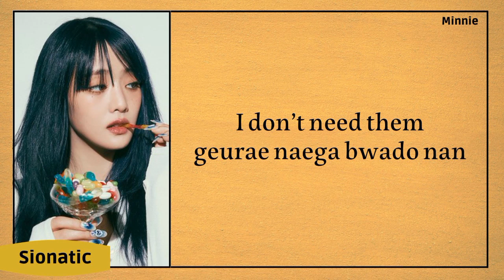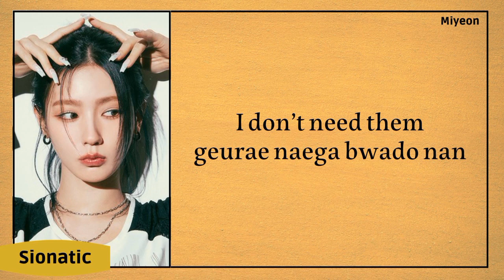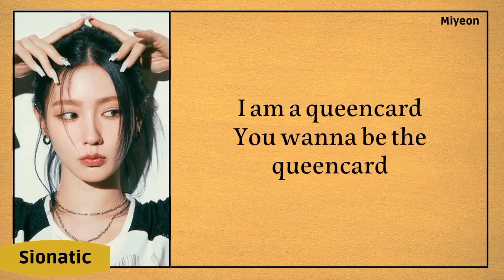(G)I-DLE - QUEENCARD (lyrics)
•Artist : (G)I-DLE
•Song : QUEENCARD
•Bias   : Soyeon & Minnie